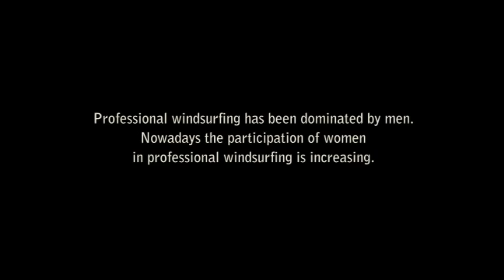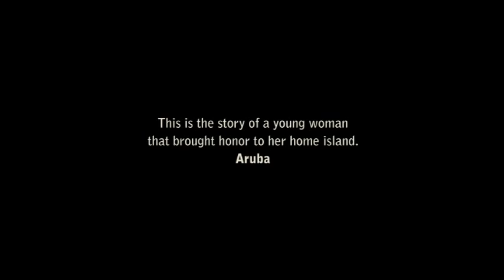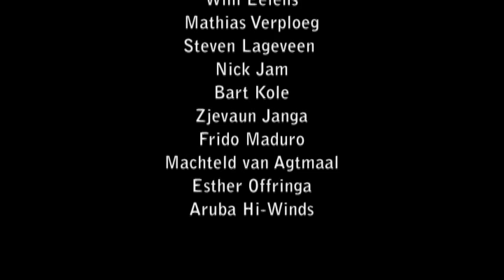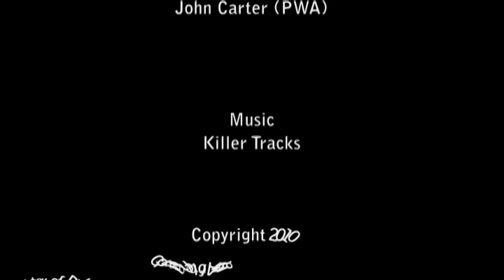Sarah-Quita Offringa, Queen of freestyle windsurfing 2010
Young female athlete's achievement at world level in freestyle windsurfing, brings honor to her home island, Aruba.
Role model for kids and teenagers to follow their dream.